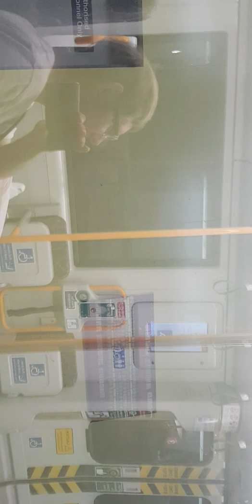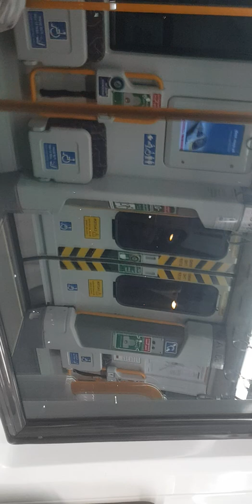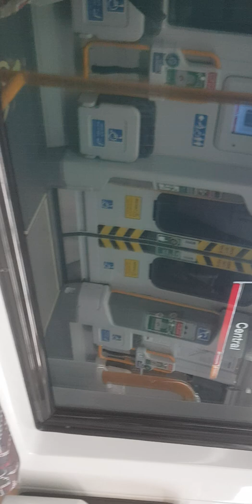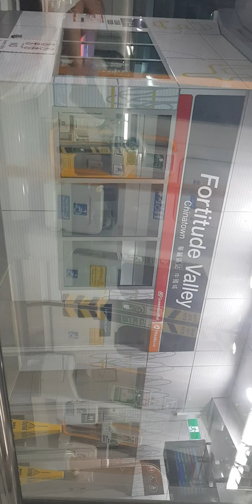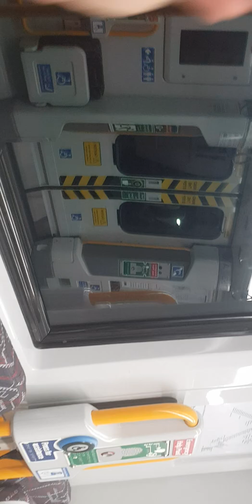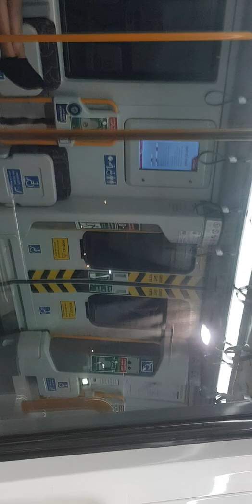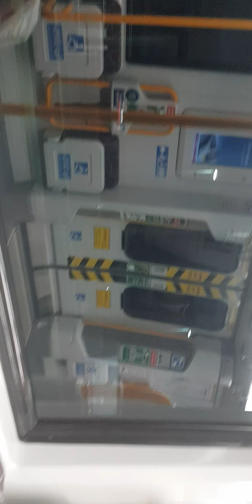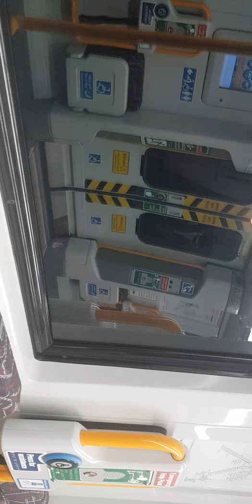8 November 2019